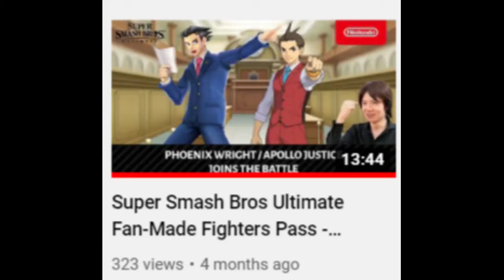Hi Guys, it's been a while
Guess I got some explaining to do.

0:00 Auld Lang Syne by Jazz Piano Bobby Timmons Trio ♫: hothouse1468
6:10 Peace & Tranquility — Pascal Michael Stiefel